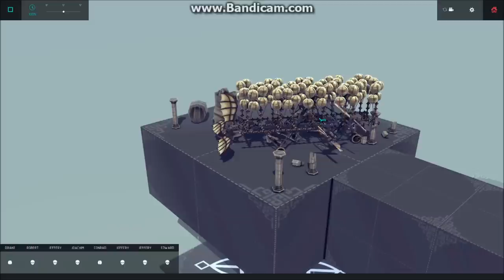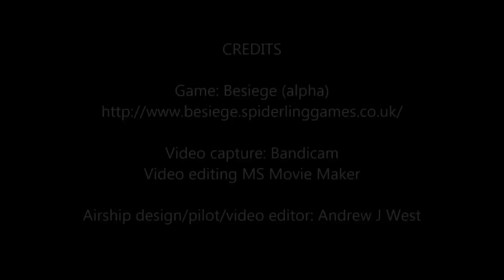Airship II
My Besiege airship design. It needs more work, as it can pop balloons if turned tightly. Fun to fly with invincibility on though.

- now featuring the more manoeuvrable Airship III

Besiege - still in alpha, but highly recommended.